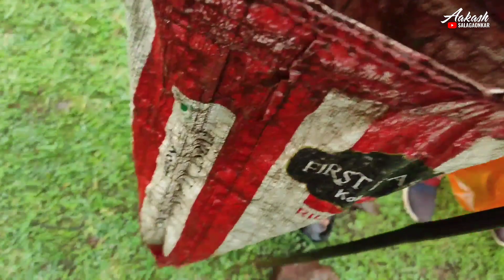कोकणातील चढणीचे मासे | Fishing in Kokan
कोकणात मिरगाचा पाऊस सुरु झाला की लोकं चढणीचे मासे पकडायला जातात. चढणीचे मासे पकडायची मजा काही औरच असते. या व्हिडीओ मध्ये कशाप्रकारे लोकं चढणीचे मासे पकडतात हे दाखविले आहे.

Keep Smiling..!!